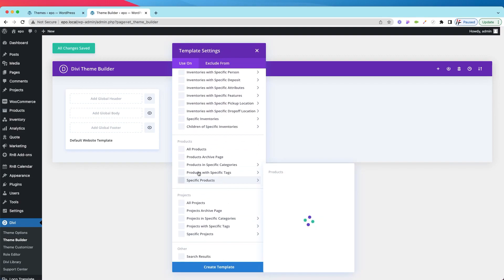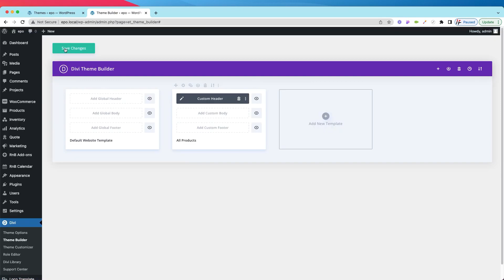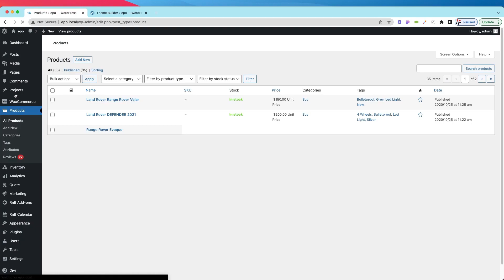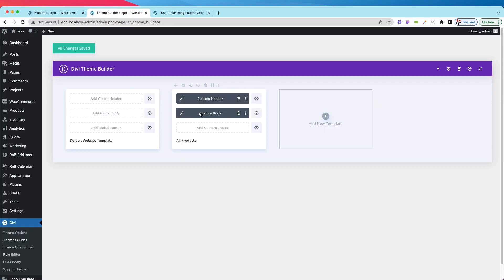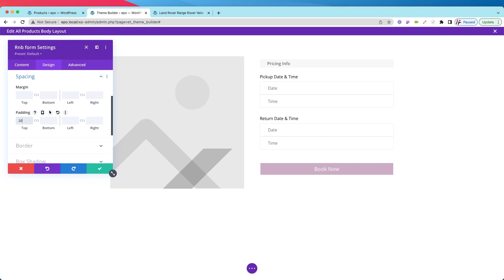🛍️ Build an Amazing Product Single Page with RNB & Divi! 💼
Welcome to our comprehensive tutorial where we'll show you how to create
 a captivating product single page for your website using RnB - WooCommerce Rental & Booking System
 and the Divi page builder. RNB is a powerful WordPress plugin designed to
 any kind of product booking and management.

🔥 Key Tutorial Highlights:
- Setting up DIvi Builder and integrating it with RNB.
- Designing and customizing your RNB single-page layout.
- Adding dynamic content and interactions.
- Optimizing your website for performance.

💡 RNB is a popular booking plugin known for its versatility and support for Dvi Builder, making it the perfect choice for creating dynamic rental websites.

Divi is known for its user-friendly drag-and-drop interface, and with RNB's compatibility,
you can now effortlessly design a stunning product single page that converts visitors